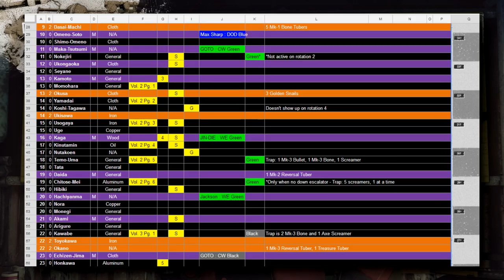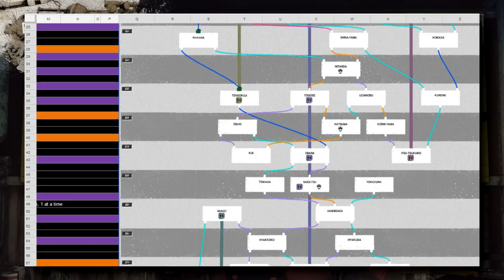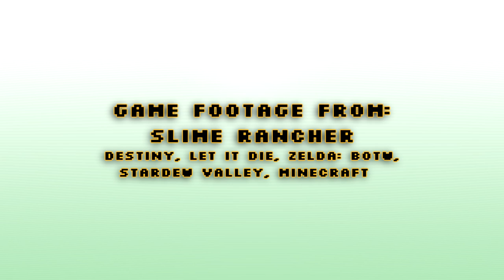Review: Slime Rancher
Slop your slimes slowly into my sneaky snares...